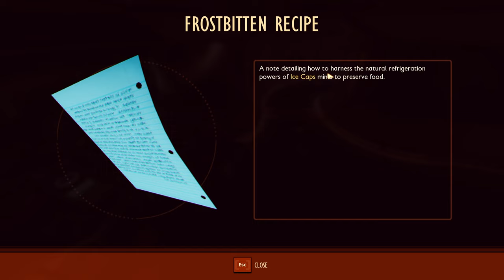Welcome to the Undershed // Cauldron Plays Grounded // Episode 29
The main quest continues! In today's playthrough of Grounded 1.1, we finally venture to a brand new area: the Undershed! We will venture inside, battling termites, mosquitos, ox beetles, and even black widows as we search for the secret lab that will answer the mystery of what happened to Wendel Tully!